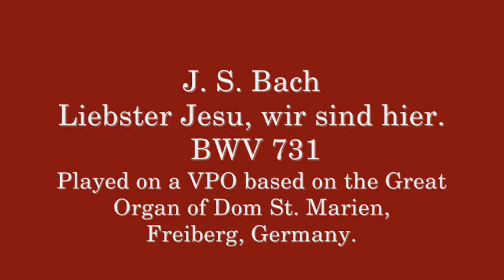J S Bach - Liebster Jesu, wir sind hier, BWV 731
Played on a VPO of the Silbermann Great Organ in the Dom St. Marien, Freiberg, Germany. Tuning is A= 478Hz and temperament is Freiberg 1985. Played on a 3 manual+pedal DIY MIDI organ using jOrgan v3.14 software with reverberation via ASIO4ALL, Portaudio, Jack and ReverberateLE.